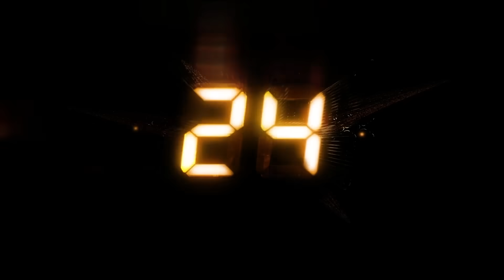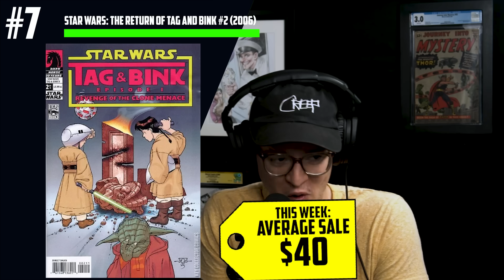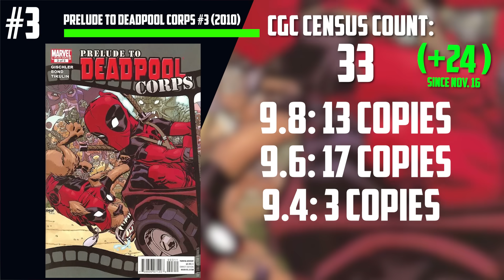Everyone NEEDS To Buy This Comic! 😍 Top 10 Trending Hot Comic Books of the Week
❤️Vlog

⚠️Send Comic Karma:
Tom Garcia

🎬Editing by Slav Shatilov